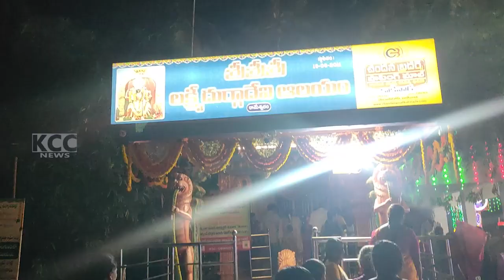RAMESWARAM TEMPLE || 20-06-2023 KCC NEWS